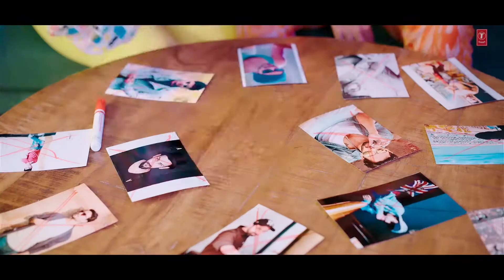Neha Kakkar : O Sajna | Priyank Sharma, Dhanashree Verma | Tanishk Bagchi, Jaani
o sajna,
o sajna neha kakkar,
o sajna song,
o sajna barkha bahar aayi,
o sajna neha kakkar new song,
o sajna mere jogi banaya,
o sajna new song,
o sajna aaja ve full video song hd,
o sajna aaja na ab tarsa,
o sajna teaser,
o sajna mere,
o sajna neha kakkar teaser,
o sajna aaja na ab tarsa neha kakkar song,
o sajnaa,
tanishk bagchi songs,
Dhanashree verma,
dhanashree verma dance,
dhanashree verma dance video,
dhanashree verma latest dance video,
neha kakkar songs,
bollywood dance,
Dhanushree hot reels,
dhanashree verma hot dance,
Dhanushree reels,
Dhanushree dance reels,
dhanashree verma bikini,
o sajna aashiqana song,
o sajna aaja ve status,
o sajna akhil sachdeva,
o sajna aashiqui serial,
o sajna aaja ve song,
o sajna aaja ve remix,
o sajna ajana ab tarsa,
o sajna ajana ab tarsa neha kakkar,
o sajna aaja na ab tarsa song,
Milan vs Napoli,
KGF,
GTA 6,
House of the Dragon episode 5,
Juventus,
Chandigarh University,
Smriti Mandhana,
Onam Bumper,
Atlético Madrid vs Real Madrid,
Onam bumper result,
SSC CGL 2022,
Jitiya Vrat Katha,
Chandigarh University news Today,
Taiwan,
Kriti Sanon,
Everton vs West Ham,
Umesh Yadav,
KGF Chapter 2
Team India New Jersey
Logan Paul,
Assam Direct Recruitment Result
Nishi Singh,
IU,
Durand Cup Final,
a a o sajna,
o sajna by neha kakkar,
o sajna barkha bahar aayi karaoke,
o sajna broken but beautiful,
o sajna barkha bahar aayi lyrics,
o sajna barkha bahar aayi song,
o sajna barkha bahar aayi karaoke lower scale,
o sajna barkha bahar,
o sajna barkha bahar aayi instrumental,
o sajna bengali version,
o sajna broken but beautiful status,
bhula padya o sajna,
bulbul tere bina o sajna full movie,
bin bajabu na o sajna,
bhula padya o sajna status,
bhaiya na dharo o sajna,
bole kangana kisi ka o sajna,
broken but beautiful o sajna song,
broken o sajna,
bhula padya o sajna dj remix,
badi chahti hu badi rahte h o sajna,
o sajna chudiya kangana,
o sajna cover,
o sajna chod ke mat jaiyo,
o sajna couples retreat,
o sajna chhod ke mat jaiyo,
o sajna cartoon,
o sajna cg song,
o sajna cover dance,
o sajna chad manmani,
o sajna choreography,
o sajna ve,
o sajna tere liye sajna,
o sajna status,
o sajna tu hasi mai jawa,
o sajna dhanashree verma,
o sajna dil mein aaja,
o sajna dance,
o sajna dur na tu jaave,
o sajna dhanshreee,
o sajna dj song,
o sajna dil mein aaja status,
o sajna deewane,
o sajna dila de kaleya,
o sajna dil ki lagi,
dance on aaoge jab tum o sajna,
dil apna karbala bana isme basa o sajna,
delhi shahar mein bk chunriya o sajna,
dil me dhadkan me o sajna,
dono pyar kare sajna o sajna re,
dil mein dhadkan mein o sajna,
dil ke sahare ab to aaja mere o sajna,
dholna o sajna,
dance o sajna,
dil mein ho tum o sajna,
o sajna ve ringtone,
o sajna falguni pathak,
o sajna full song,
o sajna female version,
o sajna from aashiqana,
o sajna female version broken but beautiful,
o sajna falak,
o sajna from broken but beautiful,
o sajna film,
o sajna full song aashiqana,
o sajna from table no 21,
o sajna gana,
o sajna gajendra verma,
o sajna gaan,
o sajna guitar lesson,
o sajna geet,
o sajna guitar cover,
o sajna gujarati song,
o sajna gana song,
o sajna gana video,
o sajna guitar,
godi mein utha le o sajna,
ghunghat chuk o sajna,
ghunghat chuk o sajna rssb,
ghunghat chuk o sajna nusrat,
gm dance centre o sajna,
gana o sajna,
ghunghat chuk o sajna lakhwinder wadali,
gujarati song bhula padya o sajna,
gale dalo rumal o sajna,
ghunghat chuk o sajna wadali brothers,
o sajna hindi song,
o sajna himesh reshammiya,
o sajna himachali song,
o sajna ho,
o sajna hindi gana,
o sajna hai mujhe sajna ke liye,
o sajna hd kangana,
o sajna harjai,
o sajna ho song,
o sajna ho o mahiya ho,
neha kakkar,